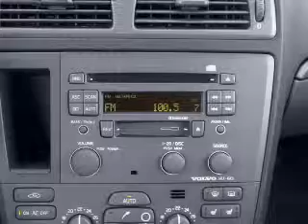2002 Volvo V70 - Dublin CA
Year: 2002
Make: Volvo
Model: V70
Trim: XC
Engine: 2.4 liter inline 5 cylinder 20 valve
Transmission: Automatic
Color: Gold
Mileage: 149836
Address:
6438 Sierra Court